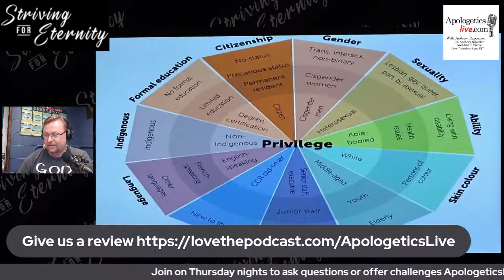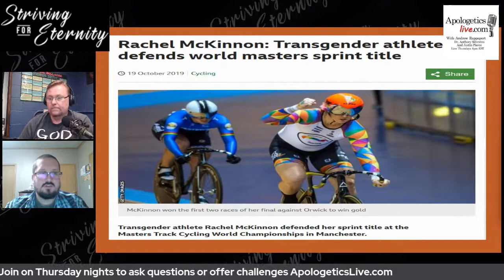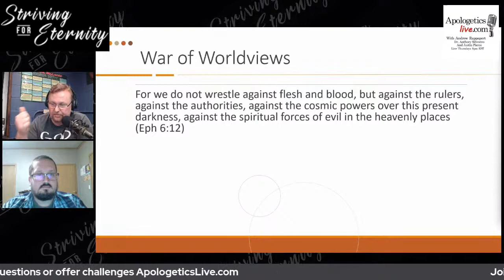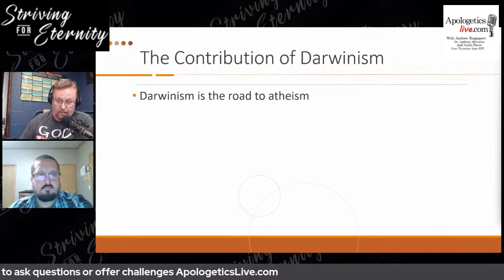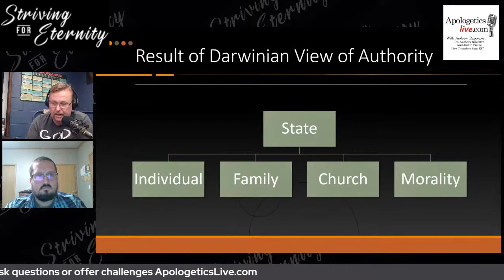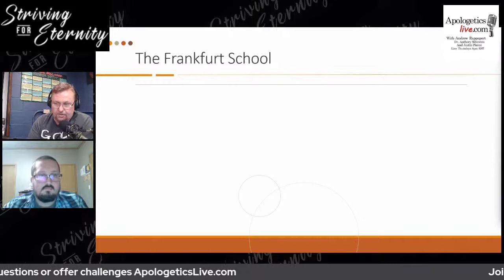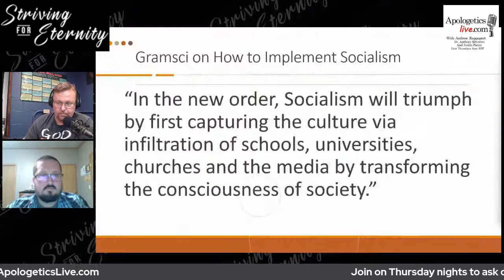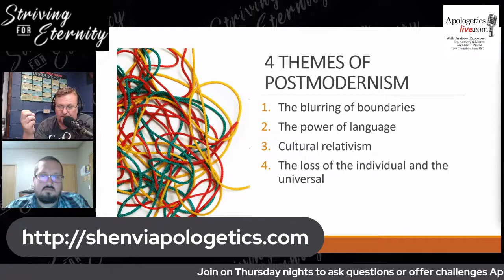The Marxist History of Critical Race Theory Part 2 again